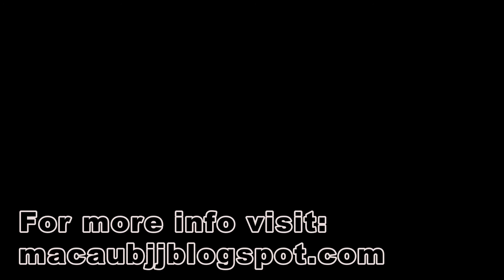MacauBJJ cornering and supporting at UFC Macau TUF China Final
Zhao Ji (macaubjj) helping out UFC fighter Jumabieke and Wang An Ying two days before the main event.

On the pads also head coach Boyd Gypsy Clarke, General Manager of Phuket Top Team. If you have a chance please visit Phuket Top Team we have been there and would recommend to anyone.
Thank you so much Bill Eng (Facebook) for another opportunity to help out your fighters in such a big stage.

Relaxed section just to keep the weight in check and let off a little steam!